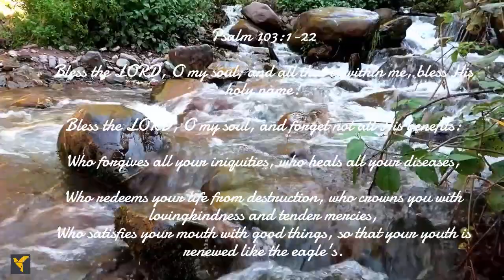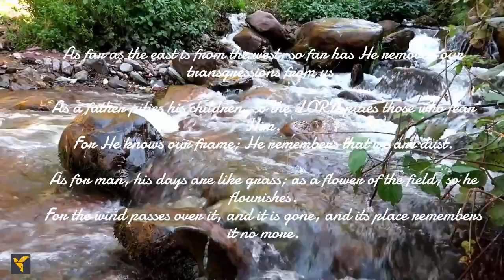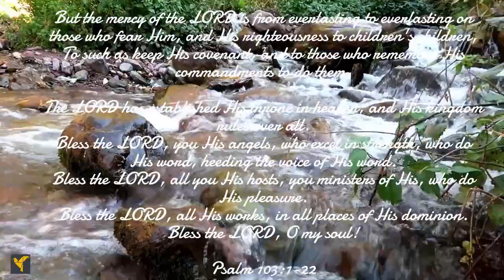Daily Bible Verses| Psalm103:1-22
The psalmist is full of praises and thanksgiving to the LORD and reminds us not to forget all His benefits. The LORD satisfies our mouth with good things so that our youth is renewed like the eagle's. The LORD is merciful and gracious. He does not deal with us according to our transgression and as far as east from the west so far has He removed our transgressions from us.